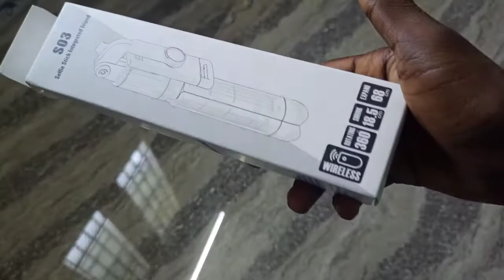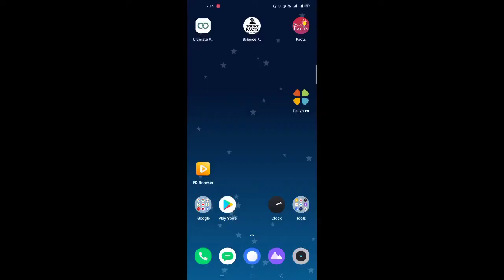Selfie Stick Tripod for 550Rs/600Rs on Amazon | Best In 2021 | Under 1000 Rs | Tamil Review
Hey, Cheers!😁🙌

Selfie Stick

Leave Your Valuable Comments.